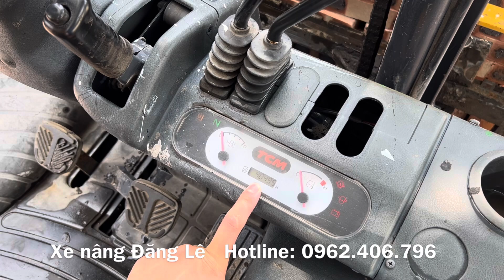Xe nâng Đăng Lê giới thiệu xe nâng nhật bãi tcm 1.8 tấn đời cao giá rẻ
🧶Xe nâng Đăng Lê giới thiệu xe nâng TCM 1.8 tấn sx 2010 số sàn cực đẹp.
Cảm ơn quý khách đã đến và ủng hộ sản phẩm của xe nâng Đăng Lê trong năm 2023.
🚀 Cảm ơn quý khách đã tin tưởng ủng hộ Xe Nâng Đăng Lê.
📚 Bãi hiện còn 100 xe nâng cũ các loại cho quý khách hàng thoải mái lựa chọn. Cam kết xe bãi chuẩn nhập Nhật.
🏢 Địa Chỉ: QL17, phố Tam Á, Gia Đông, Thuận Thành, Bắc Ninh.